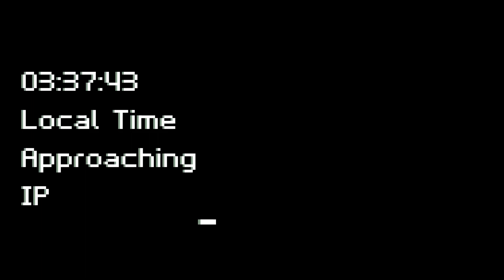Jane's F-15 • Iraq Campaign Mission 4: Night SCUD Launch Site Strike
Fun time is over, real war begins tonight. Initial plan is to take out a pair of GCI sites to provide a hole in the Iraqi air defense network that Coalition air forces can pour into the country through. This task is entrusted to 8 US Army Apaches (Task Force Normandy). We will be one of the first flights to get through that opening.

While most strikes will be targeted at strategic targets like command & communications centers, known fixed SAM sites and airfields, we've been chosen for special task. We need to take out SCUD launchers in the western part of the country.

0:00 Briefing
2:10 Mission start (at the border)
3:37 Medusa flight (SEAD) joined
4:41 GCI still active
5:02 2nd GCI popped up on TEWS
5:26 Fence in, Task Force Normandy on radar
6:07 Apaches approaching their battle position
7:02 First Hellfires in the air
7:16 GCI site taking a pounding
7:52 TFN mission accomplished, now it's our turn
9:08 Setting up bomb delivery mode
9:28 Approaching IP
10:00 Lots of AA fire at 3 o'clock
10:30 Radar on, preparing patch map
11:27 Designating ground target
11:38 Medusa flight starts jamming
11:47 AWACS reports bandits airborne
13:08 Two reports bandits 55nm out, AWACS confirms
14:00 Bombs gone
15:02 Looks like bandits on radar, trying to evade
16:00 Droping tanks
16:27 Calling AWACS for assistance, none available
16:44 MIG-23 nails on TEWS, looks like the fight is unavoidable
17:46 Fox 2!
18:03 Splash
19:04 Fox 2
19:12 IR missile inbound!
19:23 Dodging stream of hot lead
21:00 One of my wingmans getting a gun kill
22:09 Flight report contacts, looks like the fight is over
24:17 Friendly BUFFs on their long journey
24:35 Setting up TACAN for the tanker meet-up
28:04 Rendezvous with the tanker
33:37 Approaching Al Kharj
36:10 On finals
40:56 Debriefing